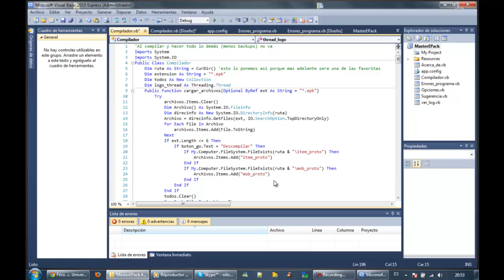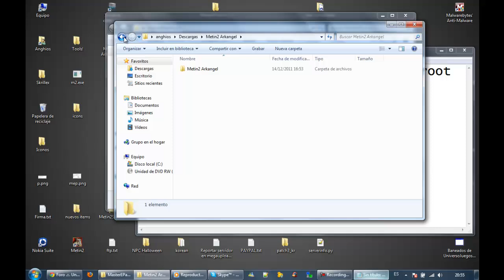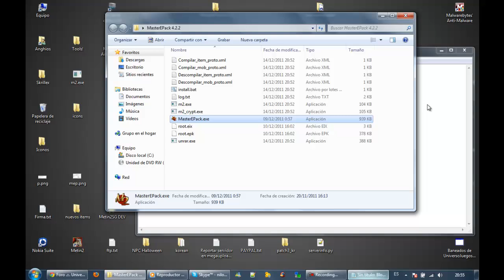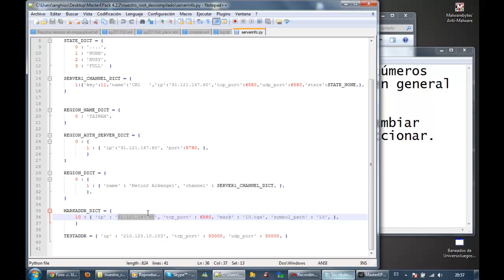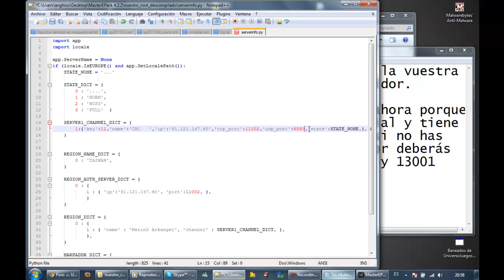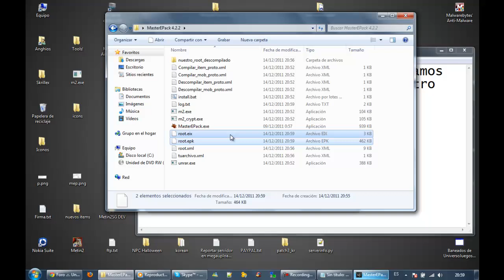Como editar serverinfo.py de root.epk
Como editar serverinfo.py del cliente de "vuestro" servidor.